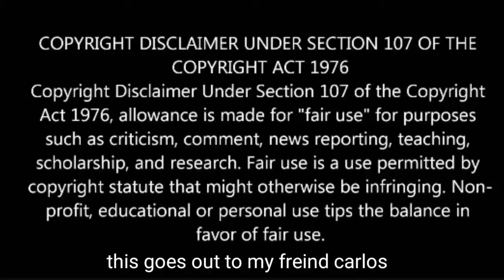Kill la kill [AMV] Cach fire